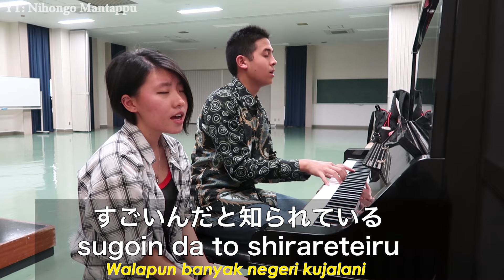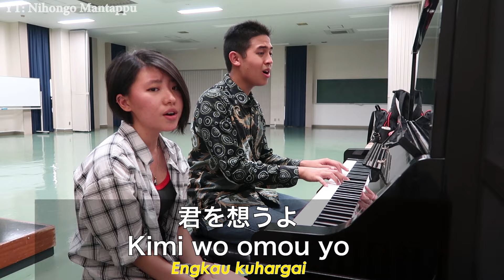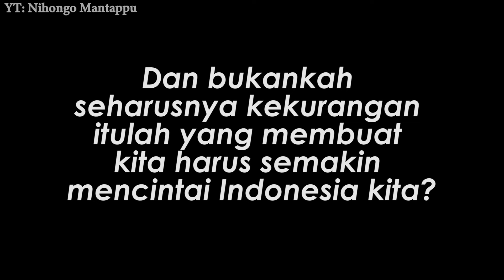Tanah Airku Japanese Version Cover (我が故郷 Wa ga furusato) ft. Yuki Jade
Ini kontribusi kecil dari kami untuk tanah air, sebuah cover lagu Tanah Airku versi bahasa Jepang. Semoga kalian suka ya! Dan semoga nasionalisme serta rasa cinta tanah air kita terus membara.